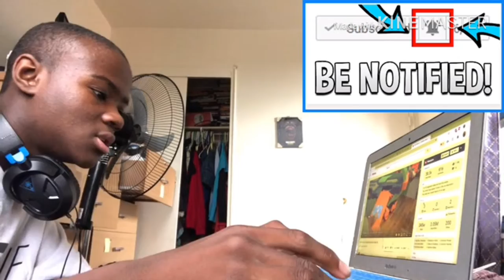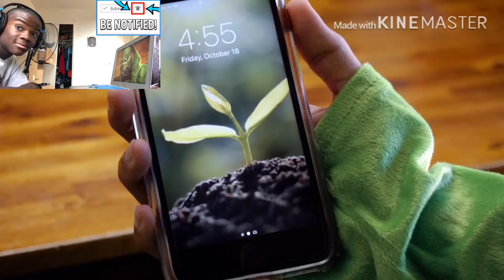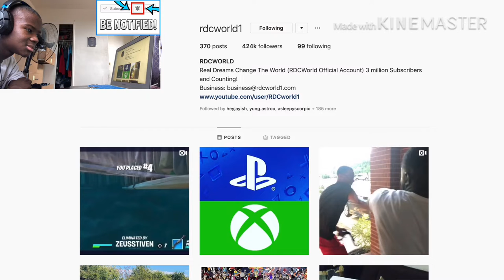How Plants vs. Zombies Would be in Real Life REACTION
sponsoredbyEA PvZBfN letskicksomeGrass link to razor website, any purchase made through link i will get a cut of